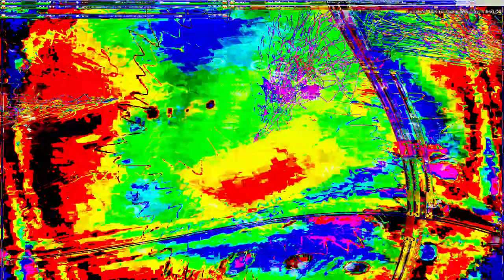Movie 24 07 20 19h39m41s